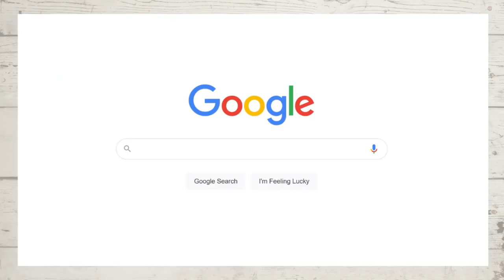The MOST IMPORTANT DECISION for your pets | How to Find an Exotic Vet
Having an exotic vet is a super important part of being a responsible pet owner! Today, I'm sharing how to find an exotic vet.

ETSY SHOP

SHOP MY FAVORITE PRODUCTS:
Oxbow Guinea Pig Pellets
Oxbow Rabbit Pellets
Sherwood Recovery Food
Sherwood Vitamin C tabs
Water Bottles
Rainbow Tunnel

HOW TO SEW FLEECE CAGE LINERS FOR GUINEA PIGS

GUINEA PIG CARE BINDER

RABBIT CARE BINDER

CAMERA GEAR:
- Canon M50
- SD Cards

I am absolutely not a guinea pig or rabbit expert, I am just an owner trying to do the best I can for my pets. If you have any emergency or medical questions or issues with your pets, please take them to a vet that specializes in their care!

Sharing everyday pet care for guinea pigs, rabbits, and other small pets.